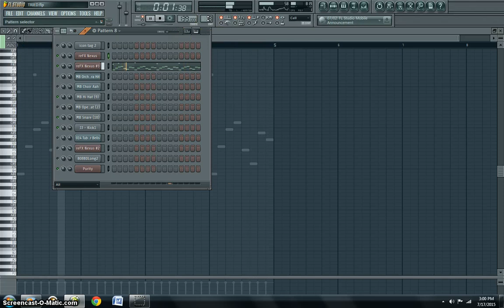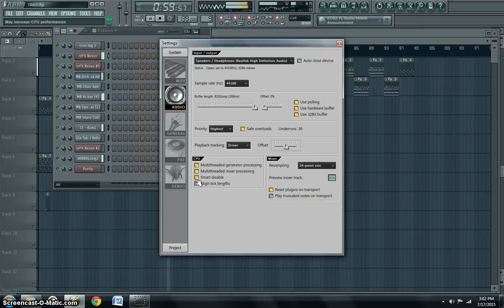Future Dirty Sprite 2 Instrumental